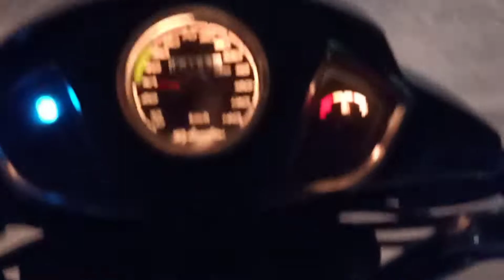મહાશિવરાત્રીનો મેળો ૨૦૨૦ | સાધુઓ દ્વારા અદભુત કરતબ | લાખો સાધુઓની રવેડી ભવનાથમાં